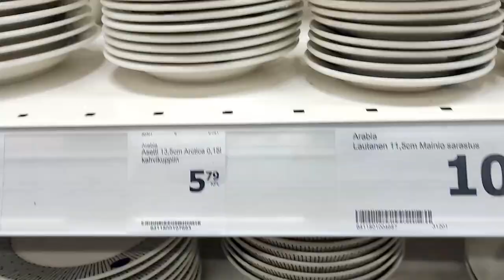First Day of Daycare || Shopping || Lunch by My Desi Life in Finland